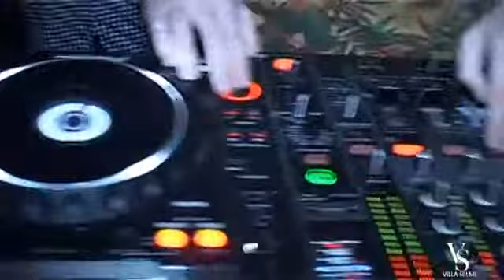Dan Voice & Guido Gatti a Musikland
MUSIKLAND L'EVENTO DEGLI EVENTI